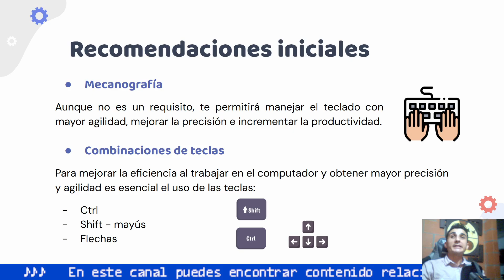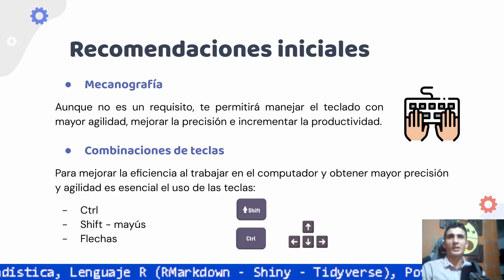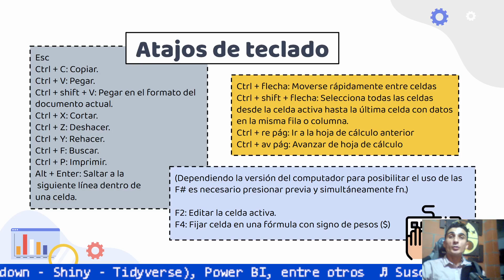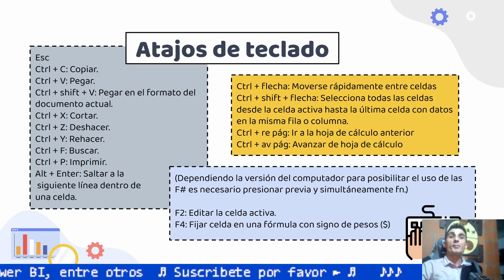1. Introducción Curso de Hojas de Cálculo - Excel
Acceso a archivo de práctica